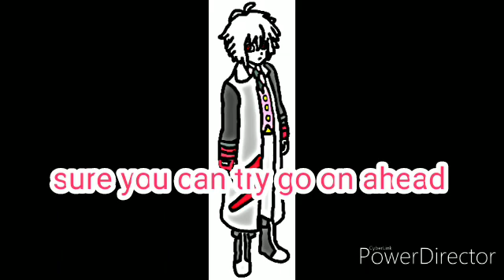beyblade burst bs free&shu's talk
free&shu talk,the legends carnival gets put on hold